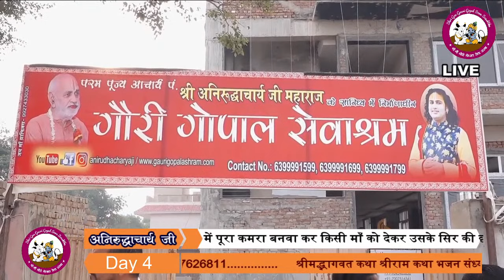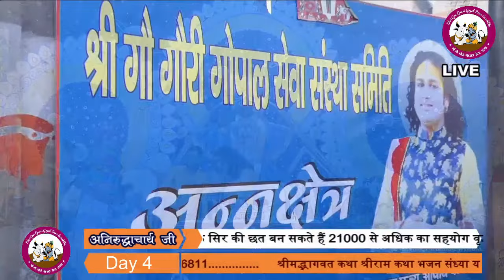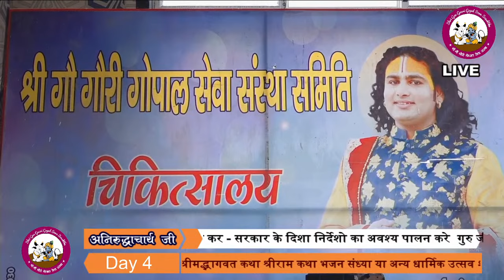Aniruddhacharya ji Live Stream!! bhagwat katha 27.11.2020!! DAY 4 !! vrindavan dham